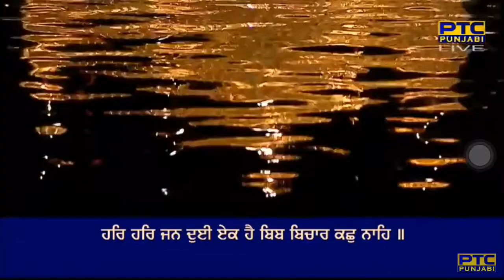Har Har Jan Due Ek Hai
Amrit Keertan - Guru Gobind Singh Ji - Dasam Bani - Pannaa 59
dhoharaa ||

har har jan due ek hai bib bichaar kachh naeh ||
jal te upaj tara(n)g jiau jal hee bikhai samaeh ||60||

By Bhai Jaspinder Singh Ji